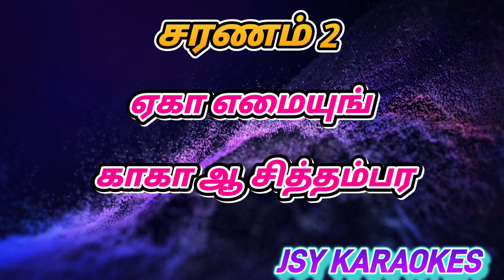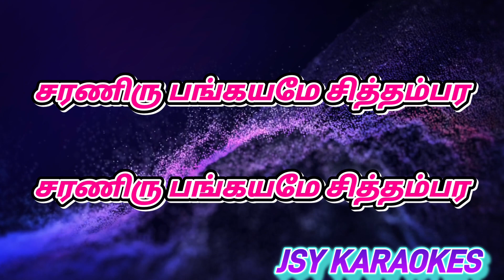90. கருணா கரமே அம்பரமே வா கரோக்கி | KARUNAA KARAME AMBARAME VAA KARAOKE | CHRISTIAN SONG KARAOKE.